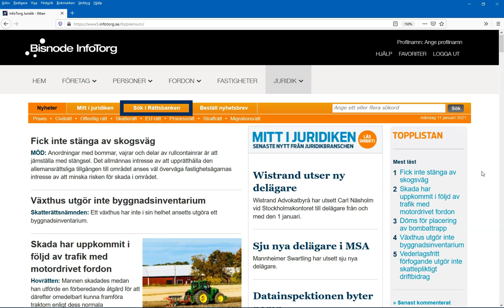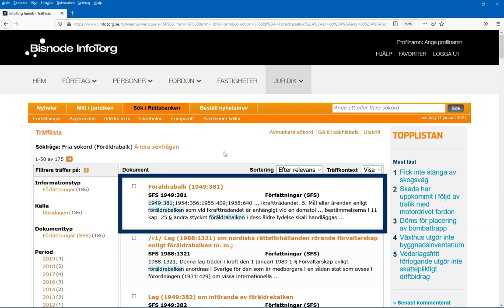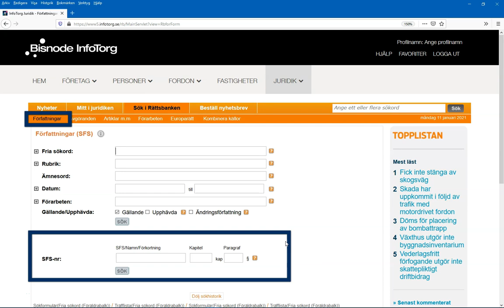InfoTorg Juridik (socialt arbete)